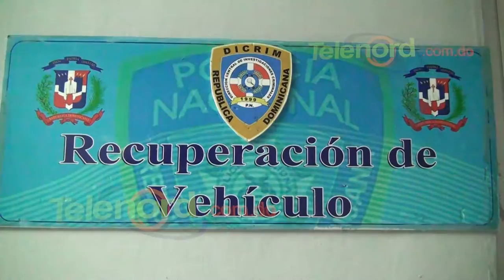PN recupera motocicletas robadas mediante operativo en SFM